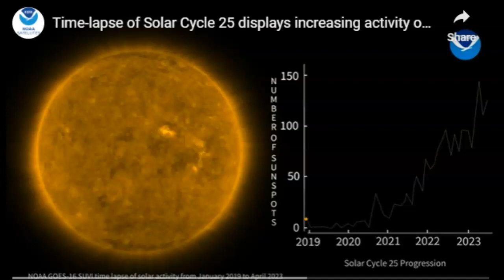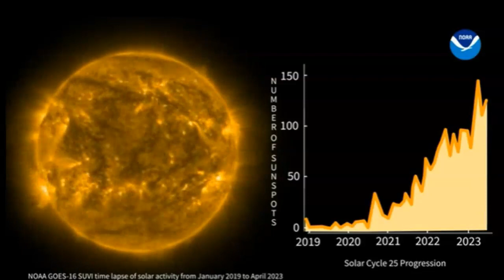NOAA's Time Lapse Of Solar Cycle 25 Sunspots!